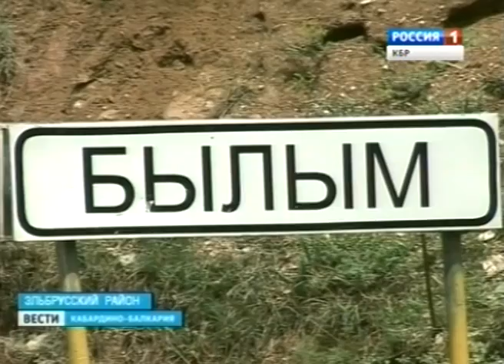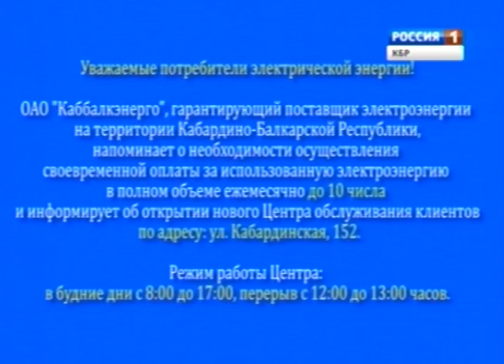Вести КБР (23.05.2014,19:40)